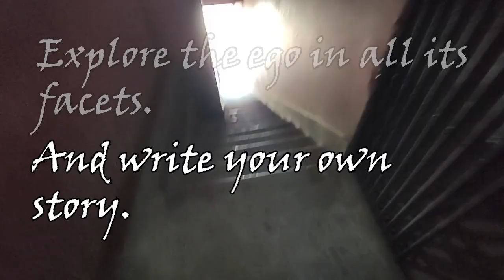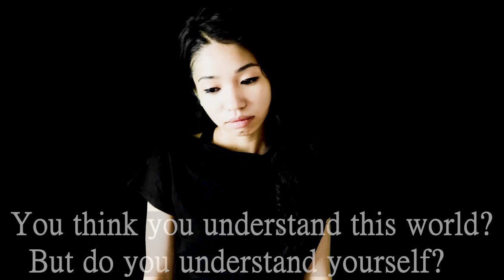Trailer "Projet Ego: RPG"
Projet Ego: RPG
An engaging role-playing game set in a deserted world inhabited by hostile shadows, where two heroes, Agna and Efy, live parallel stories. Explore over 1,000 unique locations, engage in thrilling battles, and experience intimate interactions that unveil the most intricate aspects of human ego.

The story, inspired by real-life accounts, unfolds through your choices, leading to one of 9 possible endings. Each character you meet brings a unique depth, enriching the adventure with authentic and powerful narratives. Sexual scenes aren’t just an addition – they innovate by telling meaningful stories, far from traditional clichés.

With a soundtrack composed by 7 artists across diverse styles, strategic combat, and a deep, immersive storyline, Projet Ego: RPG offers an experience that blends emotion, exploration, and thought-provoking moments. Write your own story in this rich and daring universe.

Ready to dive into the adventure?